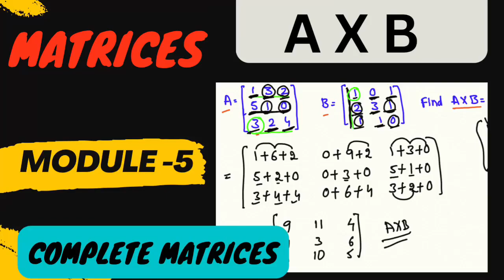Diploma (M1): How to solve Matrices | Module-5: Class 12: One-Shot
diploma (M1) | diploma maths | Matrices | Module-5| class 12 |one shot | ,

MODULE :1

🔥 🛠 ⚙️ ENGINEERING MECHANICS

💎🔥💎ARTHEMATIC BITS

diploma C16,C20,C05
diploma maths
diploma m1
diploma M1
diploma m2
diploma m3
diploma updates
diploma timetable
diploma important questions
diploma previous questions
diploma tutions
diploma physics
diploma maths important questions
polytechnic maths
m1,m2,m3
differentiation and integration
Diploma first year maths
doplomam1,m2,m3
differentiation and integration
Diploma subjects
diploma maths class in telugu,